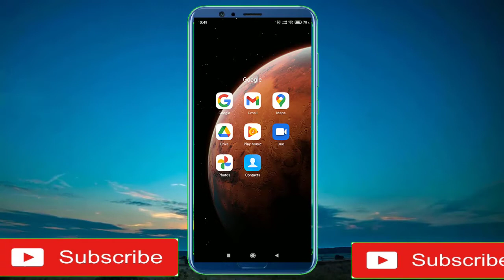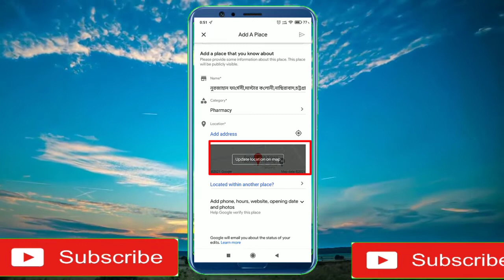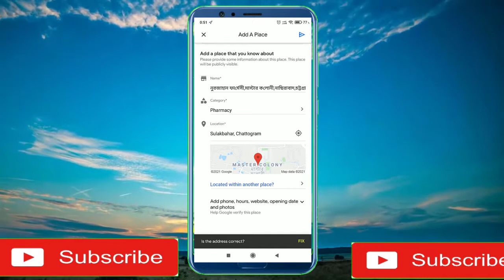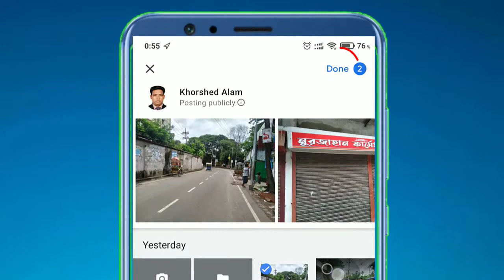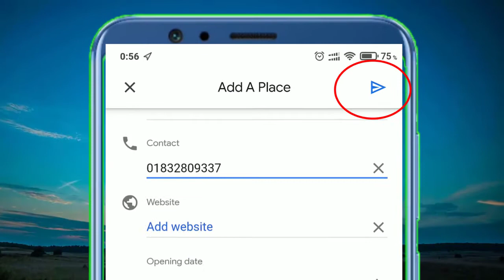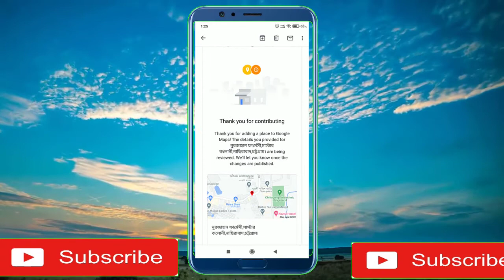Add your any location in google maps | যেকোন লোকেশন যুক্ত করুন গুগল ম্যাপে | google map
Hi, Friend in this video I will discuss how to add your home in google map,add your any location in your google mas,add your home in google maps, how to add location in google map 2021,

Thanks